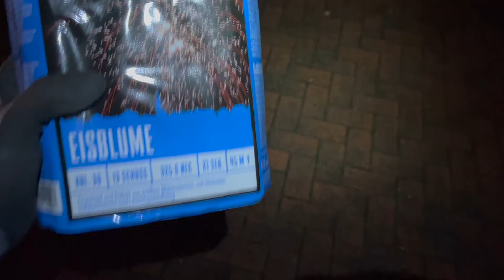Argento Eisblume - heftige 30mm Batterie von Argento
Moin Pyros, heute seht ihr die Eisblume von Argento. Die Batterie ist wirklich gut und kostet ca. 15-18€. In diesem Video kommt die Batterie sehr geil rüber.  Viel Spaß mit dem Video! Bitte beachten: Dieses Video stammt von Silvester 2022/2023(Falls sich wer fragt, welche Charge es ist)!